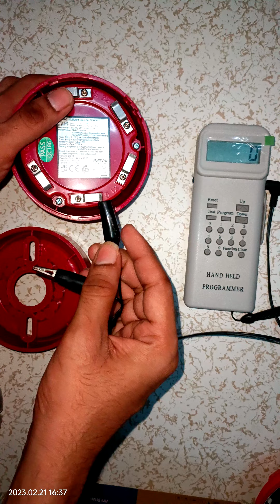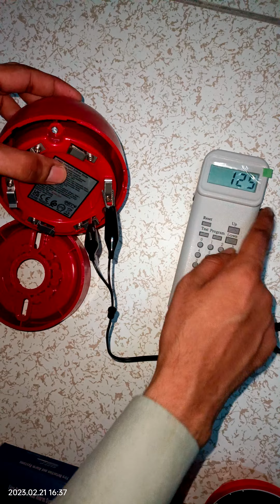GST I-9403 Intelligent Sounder Strobe GST fire alarm system mannual programer hand tools